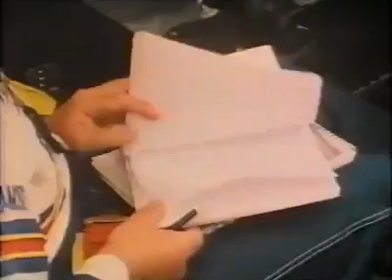Pure Sound Prueba 5ª de FIA World Rally Championship 1982 Salida 6 M